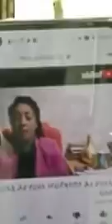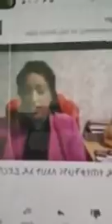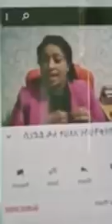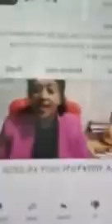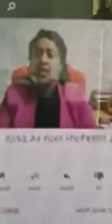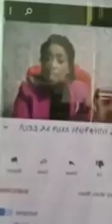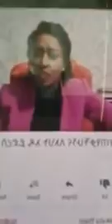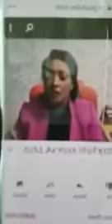በቅርቡ እስልም የተቀበለች ኤርትራዊት አዱ ብሌን በአማሪኛ ያቀረበችው 30ደቂቃ በኃላ የቀጠለ ነው ይመልከቱት